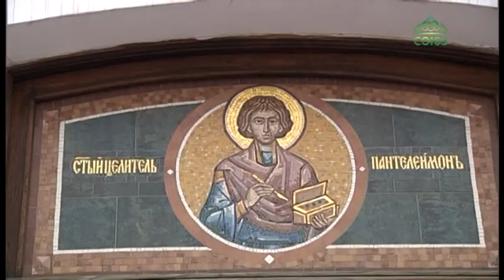Митрополит Варсонофий возглавил Всенощное бдение в храме великомученика и целителя Пантелеимона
В канун Недели о блудном сыне митрополит Санкт-Петербургский и Ладожский Варсонофий возглавил Всенощное бдение в храме великомученика и целителя Пантелеимона. О богослужении и о истории храма вы узнаете из сюжета нашей съемочной группы в Северной столице.